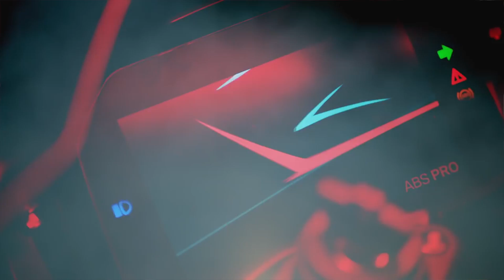BMWs FATAL FLAWS REVEALED 2019 BMW S1000RR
FATAL FAILS is where we talk about motorcycle industry fails. Lets Talk about it!

NEED A GREAT MOTORCYCLE SHOP in MD?
2 WHEEL PERFORMANCE INFO BELOW
6653 Washington Blvd, Elkridge, MD 21075

If you have made it this far you are awesome

Bikes:
2015 Yamaha R1
2009 Kawasaki ZX6R

Truck:
2006 Dodge Ram 1500